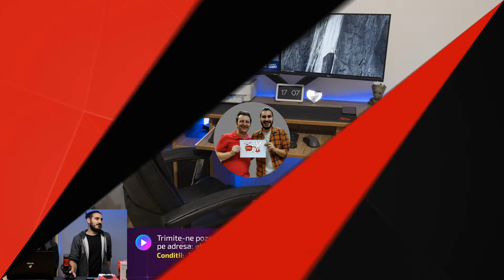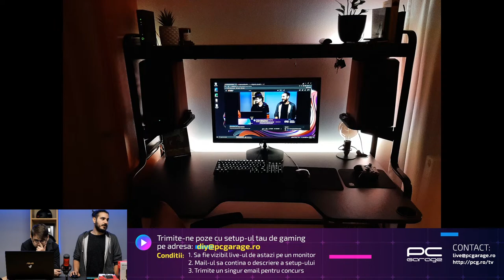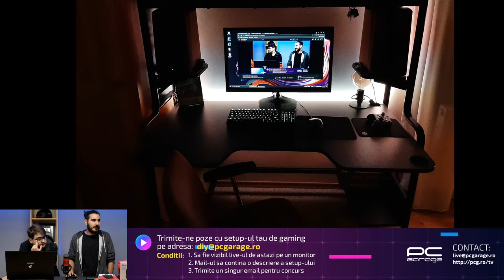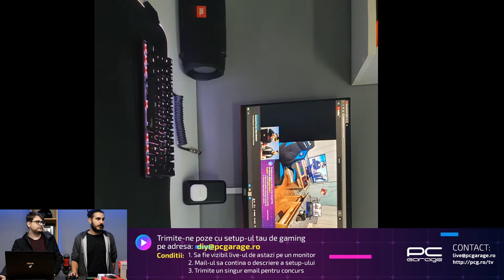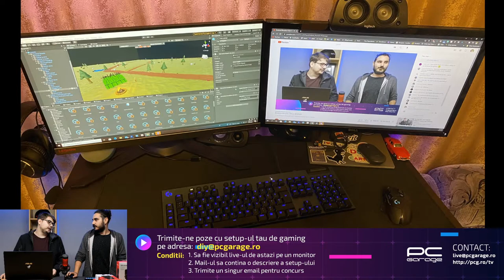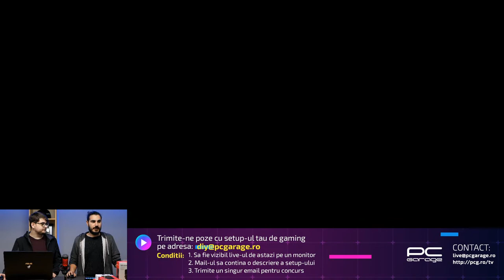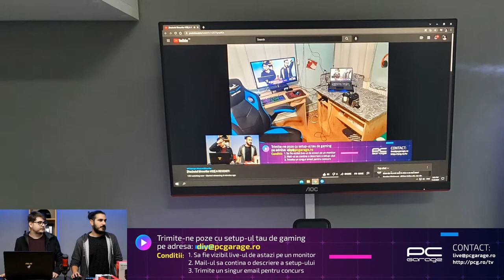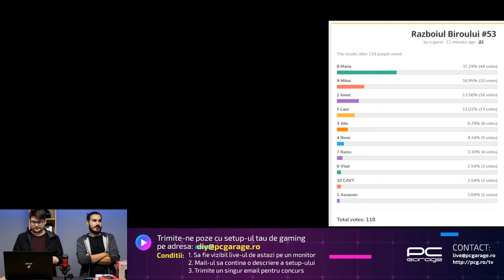[Razboiul Birourilor #53] A REVENIT!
🔴 Setup-ul din thumbnail ii apartine lui Andrei B, unul dintre participantii editiei trecute a Razboiului Birourilor.
🔴 Crezi ca setup-ul tau este mai bun?
"Reguli":
1. Sa fie vizibil live-ul de astazi pe un monitor
2. Mail-ul sa contina o descriere a setup-ului
3. Trimiteti un singur email pentru concurs

Cum merg live-urile pe la noi?
Prima Marti din Luna - Razboiul birourilor
A 2 a Marti din Luna - Q & A stiri din gaming
A 3 a Marti din Luna - Discutii libere
A 4 a Marti din Luna - Stirile lunii (hardware)
Iar daca apare vreun titlu important/joc, anulam tot si jucam. Pai nu?

Streaming prin Streamlabs OBS.

🔴 Sistem de streaming
Carcasa: Deepcool New Ark 90
Placa de baza: MSI B360-A PRO
GPU: Gainward GeForce RTX 2070 SUPER Phoenix GS 8GB GDDR6
CPU: Intel(R) Core(TM) i7-9700K CPU @ 4.9GHz
Sistem racire: CAPTAIN Series Liquid Cooling System 280mm
Memory: 16 GB RAM DDR4 @ 3200Mhz
Driver version: GeForce Game Ready Driver   471.41  WHQL
Sursa: Segotep GP900G 800W, 80 Plus Gold
Sistem de operare: Microsoft Windows 10 Pro 21H1

🔴 Sistem teste & gaming:
Carcasa: Open bench
GPU: Palit GeForce RTX 3080 GamingPro OC 10GB GDDR6X
Placa de baza: MSI MPG X570 Gaming EDGE WiFi
CPU: AMD Ryzen™ 9 5900X @ 4.8GHz
Sistem racire: Deepcool Assassin III

Monitor principal: BenQ PH460
Monitor secundar: AOC AG273QX
Microfon: HyperX Quadcast
Mouse: HyperX Alloy FPS
Tastatura: Roccat Vulcan 120 AIMO

Placa de captura: Elgato HD60 S
Placa de captura: Elgato Cam 4K - a facut puff si am inlocuit-o cu Elgato 4K60 Pro MK.2

PC Garage este unul dintre cele mai mari magazine online de produse IT si electronice din Romania, infiintat in 2005. Sediul companiei care il opereaza, PC Garage S.R.L. este in Bucuresti, Romania. Filosofia noastra de business e simpla - sa oferim partenerilor nostri ce vor, cand vor. Pentru a ne atinge obiectivele inovam in permanenta avand clientii in centrul atentiei noastre.